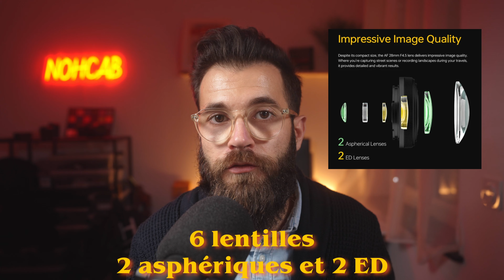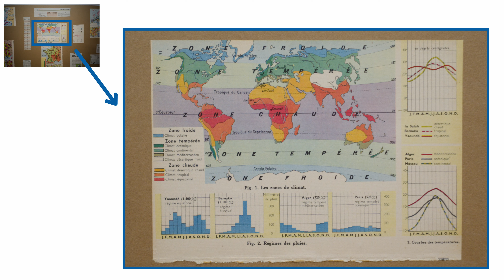L'objectif PLEIN FORMAT le plus COMPACT pour SONY : TEST Viltrox 28mm f4.5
Suis-nous également (avec ma compagne) sur notre page Instagram dédiée aux voyages
Tu cherches du matos photo ? C'est par ici ! ⬇
En tant que photographe, je soutiens la boutique française Miss Numérique : c'est une véritable boutique spécialisée dans la photo & la vidéo située à Nancy et gérée par une équipe de professionnels ; personnellement, j'ai créé mon compte chez Miss Numérique en 2014 ! Je te conseille vivement de passer par chez eux : tu auras un service aux petits oignons ! Je t'invite à découvrir le site de Miss Numérique

Si tu veux soutenir la chaîne et tout en passant commande chez Miss Numérique, n’hésite pas à utiliser le code créateur « nohcab » dans ton panier ! 😊

Si tu es un Amazon addict, tu peux retrouver les références vers Amazon !

⬇ Matos pour débuter ou se perfectionner ⬇
Un bon appareil pour débuter (Olympus E-M10 Mk IV) ou
Une alternative pas chère pour débuter (Lumix Gx9) ou
Le MEILLEUR rapport qualité/prix pour un appareil photo (Fujifilm X-S10) ou
L'appareil idéal pour le VLOG (Sony ZV-1F) ou

⬇ Les drones pour filmer comme un pro depuis le ciel ⬇
Un bon drone pour du VLOG (DJI Mini 3 Pro) ou
Le drone ultime (DJI Mavic 3 Pro) ou

⬇ Mon matos photo pro ⬇
Mon appareil photo (Sony A7 IV) ou
Mon objectif grand angle (Sony 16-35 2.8 GM) ou
Mon objectif de tous les jours (Tamron 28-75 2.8 G2) ou
Ma focale fixe préférée (Sigma 35 1.4 Art) ou

⬇ Le setup Fujifilm idéal ⬇
L’équilibre parfait : Fujifilm X-S20 nu ou
Le meilleur rapport qualité-prix : Fujifilm X-S10 avec le 16-80 f/4 ou
Le boîtier ultime pour les photographes : Fujifilm X-T5 ou
L’objectif idéal pour se perfectionner à moins de 200 euros : XC 35mm f2
L’objectif ultra grand angle parfait : Viltrox 13mm 1.4 ou
Le zoom au meilleur rapport qualité-prix : Sigma 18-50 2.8 ou
La focale fixe parfaite pour du portrait : Sigma 56mm 1.4 ou

Un bon sac photo polyvalent, compact et élégant (Peak Design 20 L)
Un sac photo pour la rando (Mindshift Gear 45 L) ou
Un trépied carbone qualitatif et polyvalent pour voyager (Leofoto) ou
Une bonne carte SD pas chère (Sandisk) ou
Le meilleur accessoire pour accrocher votre appareil (Peak Design Capture Clip) ou
Un bon micro canon pour du VLOG (Sennheiser) ou
Un système de micro sans fil pas cher et efficace (Hollyland) ou

⬇ Les logiciels qu’il te faut ⬇
Un excellent logiciel de post-traitement en achat unique et Français (Dxo Photolab)

⬇ Sommaire ⬇
00:00 Introduction
01:19 Caractéristiques et ergonomie
06:13 Qualité d'image
07:43 Vignetage
08:18 Distorsions
08:44 Aberrations chromatiques
09:13 Flares
11:51 Autofocus
13:18 En pratique ...
18:29 Conclusion